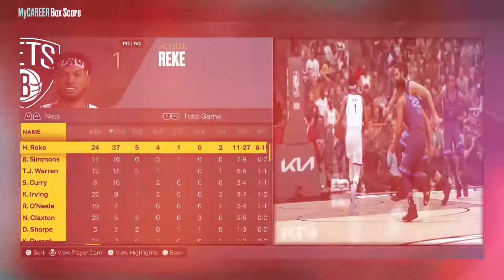NBA 2K23 MyCareer - Intense Game Vs Ja Morant! Crazy PG Duel!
Stay Updated
Socials -